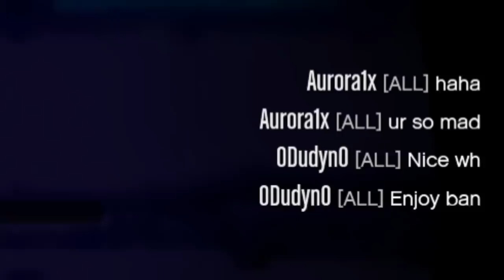Oppressor SPAMMER wants to BAN me! 😂